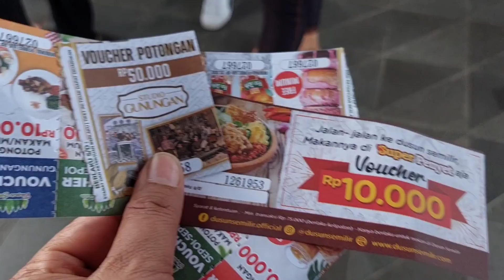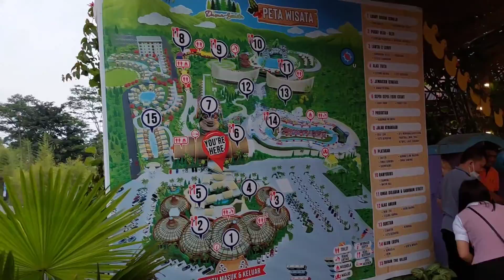WAJIB MAMPIR‼️SUASANA WISATA SEMILIR KEREN BANGET 😱 BAWEN JATENG INDONESIA Wajib Ke Sini MUMER Part1